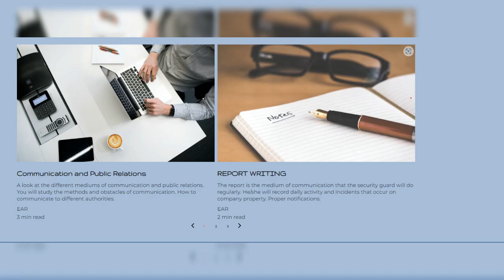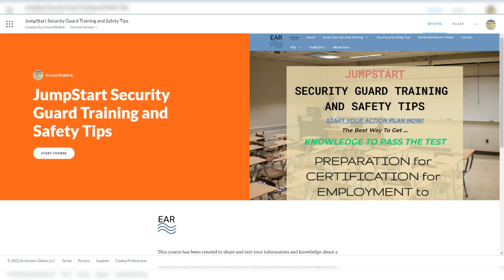JumpStart Security Guard Training and Safety Tips Intro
This video was created to promote JumpStart Security Guard Training and Safety Tips. A website for the security guard platform. Information on the subjects that will be discussed  during the classroom training. Get a heads up and prepare for the state-curriculum.